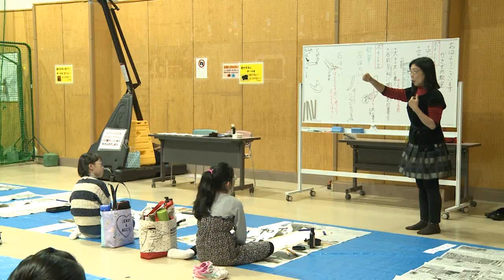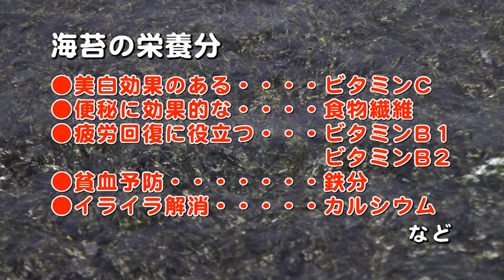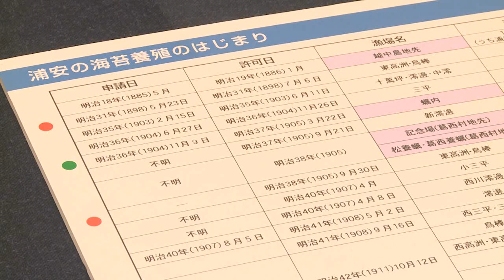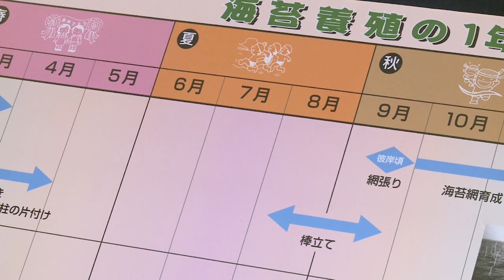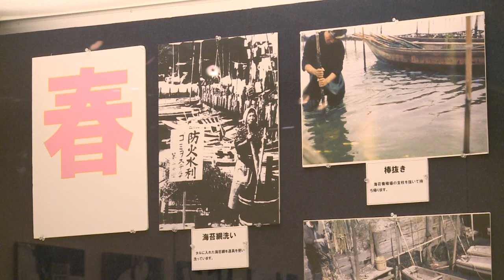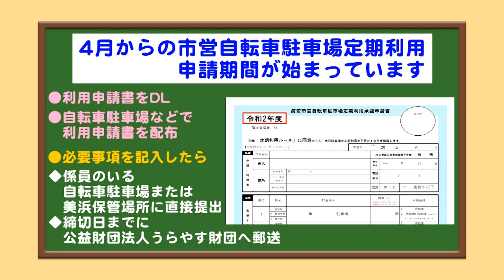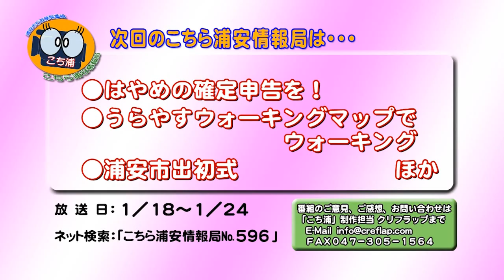こちら浦安情報局_595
ケーブルテレビ局ジェイコムの地上デジタル放送11チャンネルで毎日正午と午後8時から30分間放送している浦安市の番組「こちら浦安情報局（こち浦）」ナンバー595「浦安の海苔」（令和2年1月11日～1月17日オンエア）を配信しています。
このほか、納税作文表彰、獅子舞・鏡開き、書道教室、シャイニングアークス表敬訪問、また、「うらやすセレクション（ボッチャに挑戦）」、「浦安歴史探訪（夜間路上禁煙運動）」をお送りします。ぜひご覧ください。